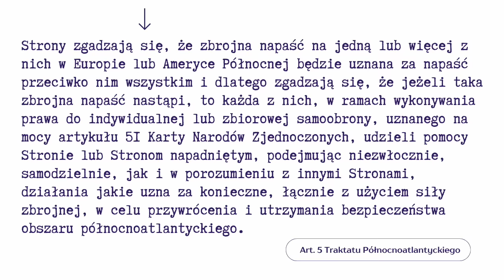800. Trump "zachęca" Rosję do ataku na sojuszników USA?